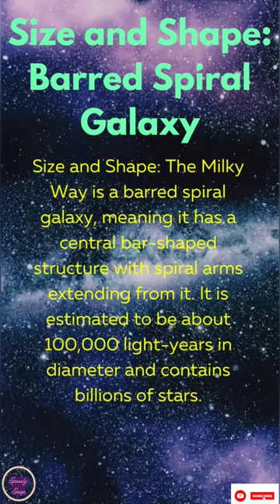Amazing facts aboutGalaxy✨: Size and Shape barred spiral galaxy🤔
Galaxy Facts
@ Your needs
@Speedy Snap